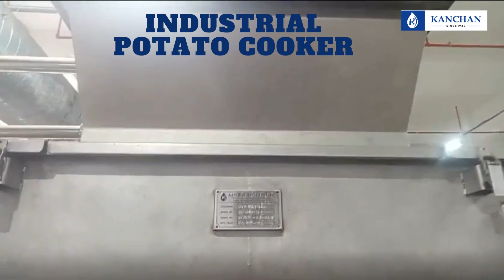Steam Powered Potato Cooker From Kanchan Metals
Kanchan Metals is a company dedicated to providing complete solutions to India's needs of food processing companies. We partner with renowned International food processing equipment manufacturers and provide the market with quality equipment and after-sales service of the highest standard.

Kanchan Metals provides equipment for the food processing industry specializing in the fields of:
1. Snack foods
2. Bakery
3. Meats & Frozen foods
4. Instant foods
5. Confectionery
6. Packaging & Hygiene